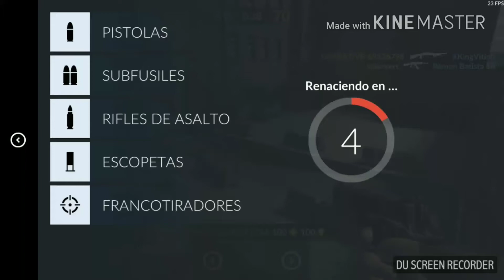Critical Ops | Primera Partida ¿PROO?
Un juego que está gratis en la play store

Juego de guerra sobre policías versus terroristas

Meta de 5 likes saludaré a suscriptores en el siguiente vídeo!!!.
Jugaré un juego de terror en el siguiente video en realidad virtual!
Compartan el vídeo para así poder entretener a más personas como tú!